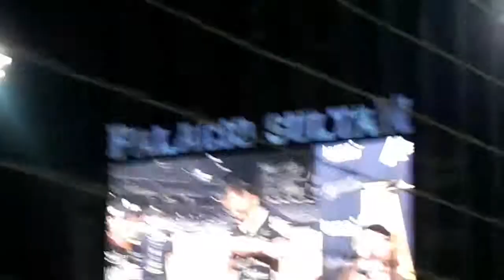기아 김진우 멕시코 술탄네스 데 몬테레이 첫승&MVP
멕시코 몬테레이 술탄네스 기아 김진우 첫승&MVP